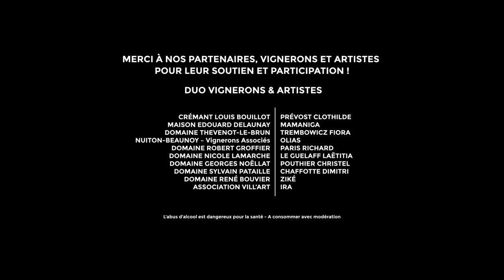Bakus #2 - 15 & 16 juillet 2023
Deuxième édition de BAKUS duos d'artiste et vigneron.
Les 15 et 16 juillet 2023, 9 duos d'artistes et vignerons ont célébré l'art et le vin.

Vidéo : Octopus